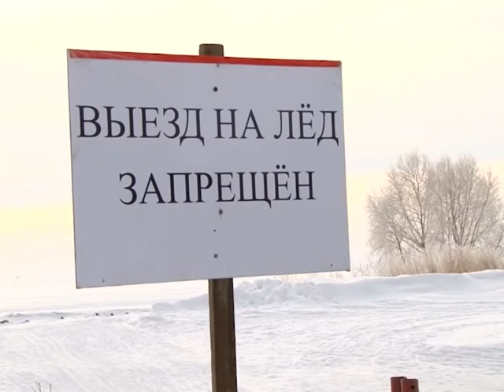опасная и незаконная зимняя рыбалка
Их не пугает ни тонкий лёд, ни крупные штрафы. Зимняя рыбалка становится экстремальным и затратным увлечением.